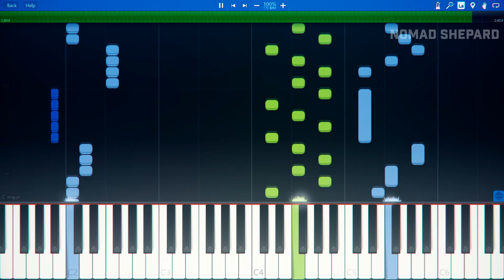HOW TO PLAY Форум - Беда ON PIANO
I do not guarantee that all notes are correct (im not a pro)

I wrote everything by ear

I use FL Studio 12.

Форум - Беда
Forum - Trouble

USSR / СССР 1984

Smash like if u like my midi cover.